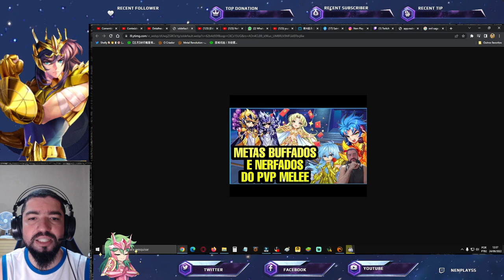Análise Yuzuhira de Grou Lost Canvas Gameplay Revelação - Saint Seiya Awakening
Confira a gameplay revelação de Yuzuhira Lost Canvas e especulações do que ela poderá ser capaz em saint seiya awakneing.